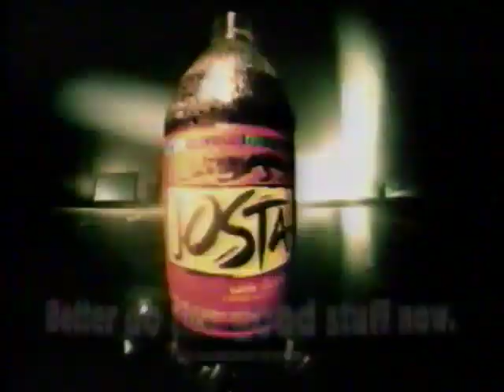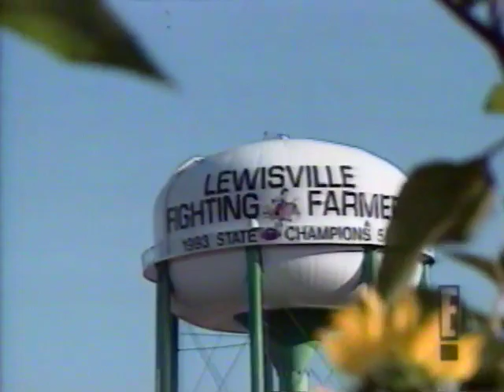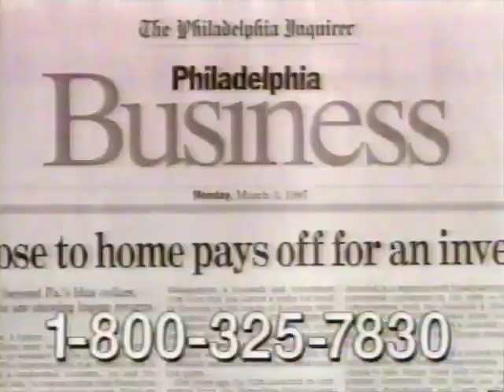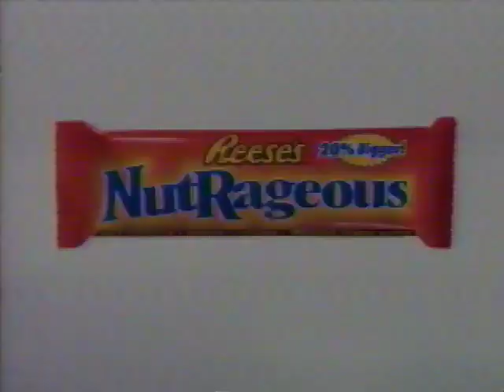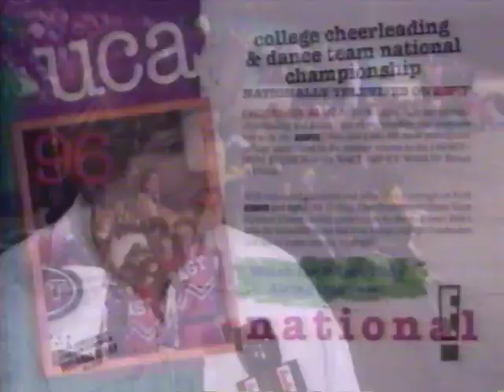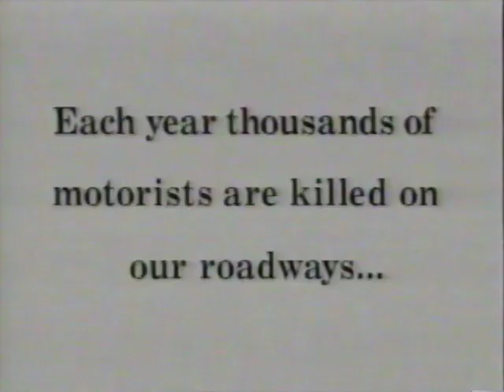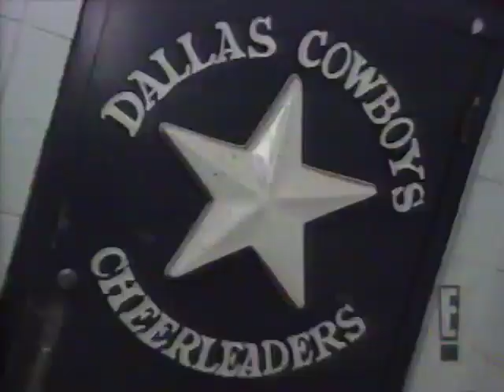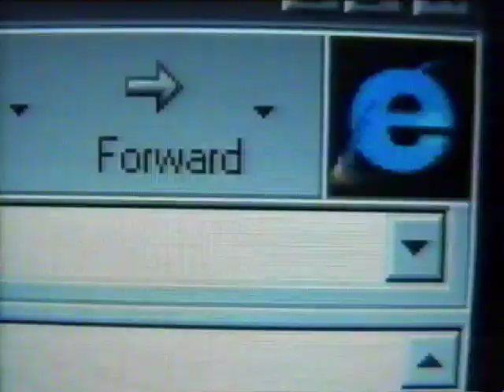E! Cheer Leaders Hosted by Amy Yasbeck 1997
E! Channel special about Cheerleaders hosted by Amy Yasbeck. With Original commercials.